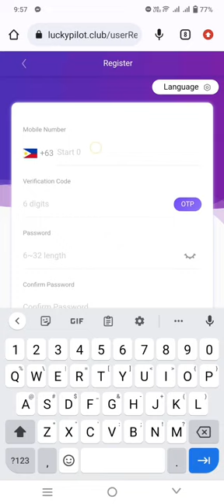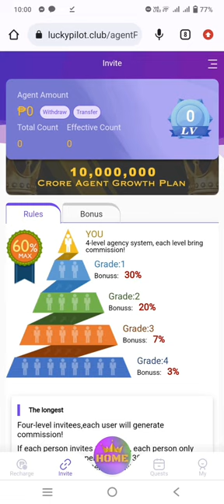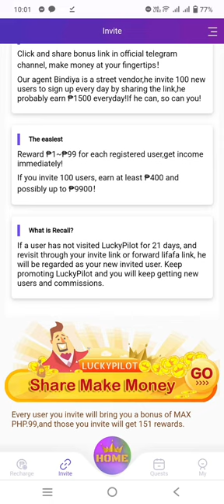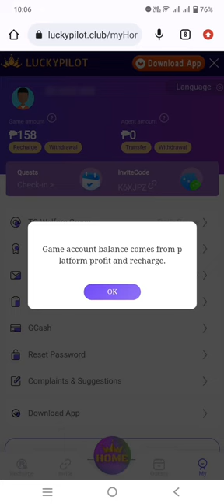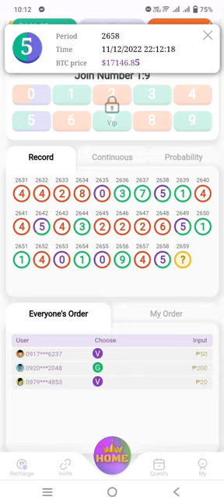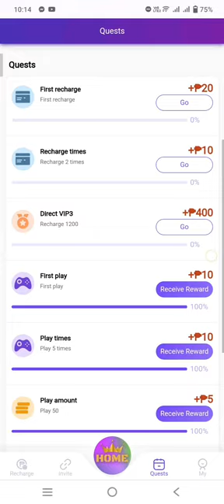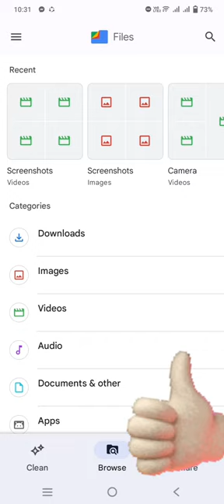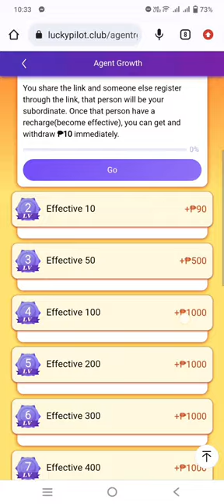LUCKYPILOT GAMING APP REVIEW 2022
LUCKYPILOT Review for Bet and Cash Earnings

Use my invitation to Install the App and Earn 150 Start Bonus

Referral: K6XJPZ